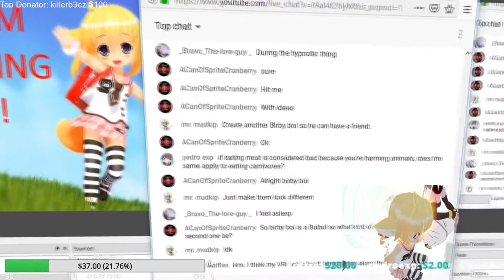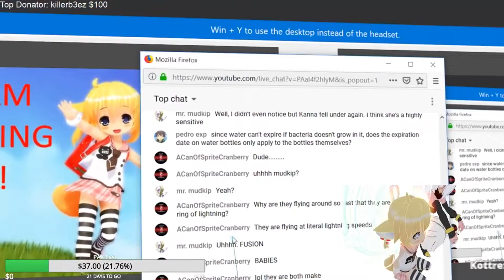[VRChat Hypnosis] Pain/Stress Relief, Feel Better!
Here is an excerpt of a stress/pain relief hypnosis I did to treat my headache in my 36th hypnosis stream.  This is meant to target one thing that might be bothering you and help to relieve it.  Hope you enjoy!  Warning: This is not medical treatment and not a replacement for seeking medical help when needed, seek a doctor if your symptoms are severe or chronic.